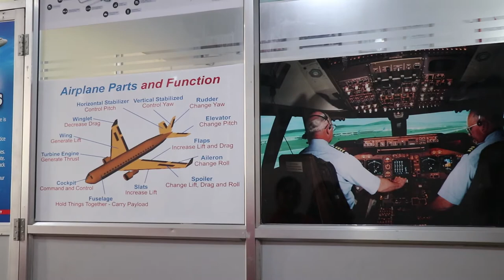Interaction with Achyut Raj Pahadi NAC, BOD || NAA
Nepal Airlines Corporation (NAC) board member Achyut Raj Pahadi